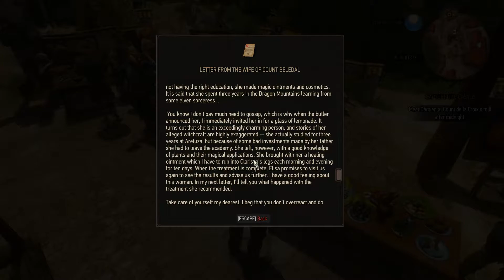Witcher 3: Blood and Wine - Feet as Cold as Ice(Part 25)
Witcher 3: Blood and Wine is the second expansion and takes place in the land of wine known as Toussaint. The duchess of Toussaint, Anna Henreitta, has sent out a few of her knights to find Geralt for a very important mission. A beast is terrorizing the region and has killed some of her knights. It has been a few years after the end of the main story so Geralt is ready to embark on another adventure.

Blood and Wine includes over 90 quests in an entirely new area. It features 20 new monsters, dozens of new weapons and 100 pieces of armor. The maximum level has been increased to 100, there are new mutations and also a dye mechanic that lets you change the colour of your armor.